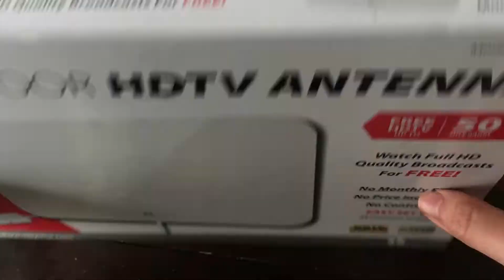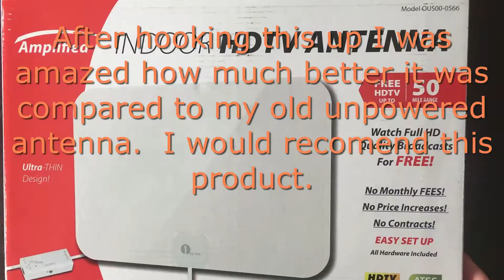1 By One Indoor HDTV ANTENNA 50 mile range thin design Amplified 1BYONE Model OUS00-0566 unboxing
I just purchased this 1BYONE HDTV ANTENNA to replace an older non powered antenna I had in my bedroom.  I must say the quality of this device is good although it didn't match the item I was ordering on amazon when purchased (the model shown you could remove the amplifier) Anyways after hooking it up I was quite amazed at how much better the signal was.  my old antennas some channels were very spotty with this one crystal clear.   For the price I paid I am amazed.